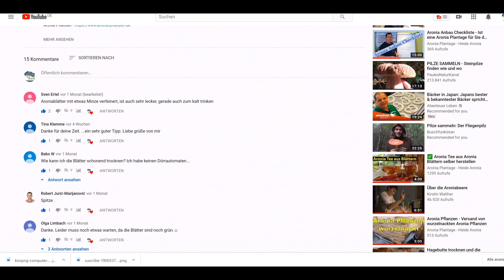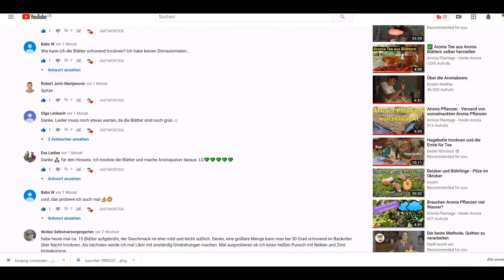Ingwer Kurkuma Shot - Turbo Booster mit Slow Juicer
Slow Juicer bei Amazon

Ingwer Kurkuma Shot

Ingwer Shots sind sehr beliebt und bereits im Supermarkt erhältlich.
Die meisten Ingwer Shots sind ohne weitere Zusätze und nicht behandelt.
Aus diesem Grund stehen die Shots meistens in der Kühltheke.

In diesem Video zeige ich die Herstellung eines Ingwer Kurkuma Shots mit weiteren sehr hochwertigen Zutaten.

Ingwer in Verbindung mit Kurkuma ergibt einen sehr guten Shot.

Zutaten Ingwer Kurkuma Shot
- Ingwer
- Kurkuma
- Galgant
- Limetten
- Mandarinen
- Äpfel
- Aroniabeeren
- Süßkartoffeln

Hofladen & Hofcafe:
Öffnungszeiten: Mo - Sa: 10-18 Uhr / So. 12-18 Uhr